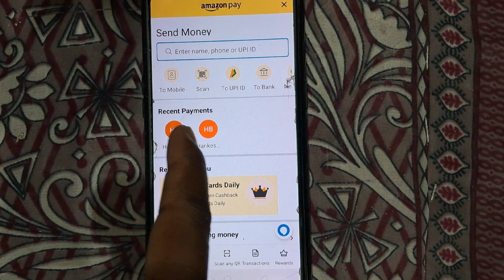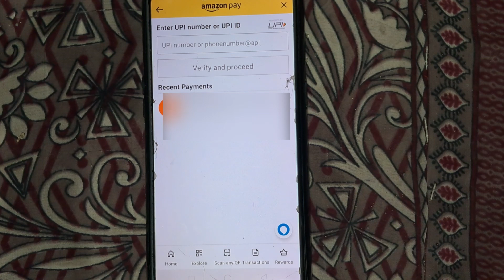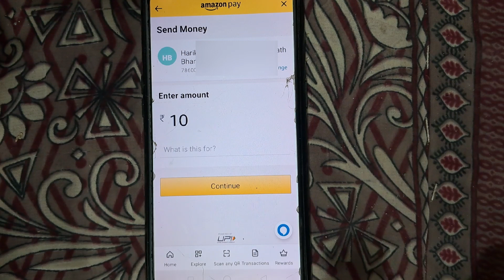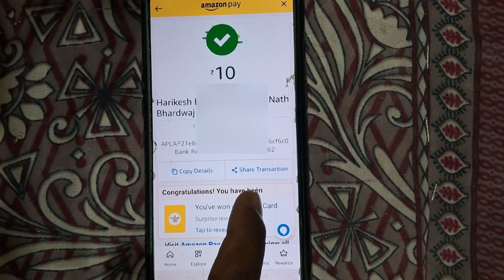Amazon pay upi se kisi bhi upi me paise transfer kare/How to send money using upi id in amazon pay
Your Qurries
amazon pay
upi id
harikesh tech
transfer money
How to send money using upi id in amazon pay
amazon pay upi kaise use kare
amazon pay upi money transfer
amazon pay upi
amazon pay
amazon pay se upi me paise kaise transfer kare
amazon pay upi kaise banaye
amazon pay upi id kaise banaye
amazon pay se kisi ko paise kaise transfer kare
amazon pay upi se money kaise transfer kare
amazon pay se phonepe mobile number se paisa kaise bheje